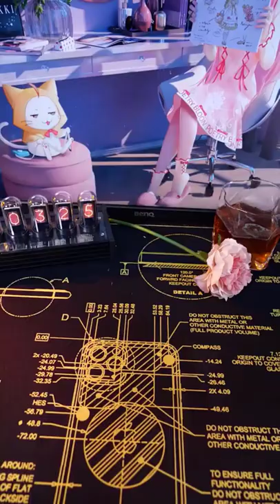Best Screen Protection Case